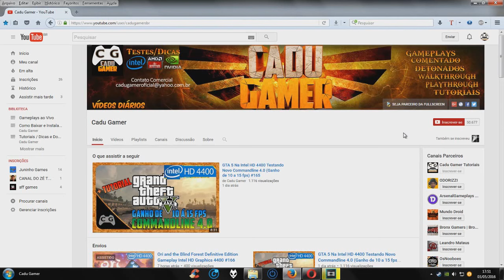CS:GO Na Intel HD Graphics 4400 Testando Novo Driver (Ganho de FPS) #172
Counter-Strike: Global Offensive Gameplay Intel HD Graphics
Counter-Strike: Global Offensive Teste Intel HD Graphics
CS:GO Na Intel HD Graphics 4400 Testando Novo Driver
Driver de Gráfico Intel® para Windows 7 * / 8.1 * [15.36]
Driver de Gráfico Intel® para Windows® 10 [15.40] [4ª geração.

NOVO PROJETO ANUNCIE SEU CANAL NO MEU CANAL
Se quiser anunciar o seu canal ou empresa com destaque durante um mês ou todo mês: Veja os benefícios abaixo
★ 4 Anúncios semanais com trailer de 12 segundos no inicio dos meus vídeos (total de 16 anúncios mensais).
★ Acesso exclusivo comigo pelo WhatsApp
★ Dicas para ajudar você criar um conteúdo com qualidade
★ Link do seu canal ou empresa nas primeiras linhas da descrição (parte visível)
★ No anuncio seu no inicio do vídeo irei também falar do seu canal
Se você tem realmente interesse entre em contato comigo pelo privado darei maiores de detalhes:
Valor mensal: Pessoal 50 Reais
Valor mensal: Empresarial a Combinar.

Musica do Inicio (Intro) Não Lembro
Musica do Final: Popeska - Cowbell Boogie

▬▬▬▬▬▬▬▬▬▬▬★ Apoio ★▬▬▬▬▬▬▬▬▬▬▬

➤Desative o Adblock no youtube que isso já ira me ajudar e muito. Obrigado!

▬▬▬▬▬▬▬▬▬★ Converse Comigo ★▬▬▬▬▬▬▬▬▬

▬▬▬▬▬▬▬▬▬▬▬★ Softwares ★▬▬▬▬▬▬▬▬▬▬▬

►Gravação: Shadowplay - Mirillis Action - Bandicam
►Edição de Vídeos: Sony Vegas PRO 13 - Adobe Premiere CC 2014
►Edição de Miniaturas: Photoshop CC 2014

▬▬▬▬▬▬▬▬▬▬▬★ MEU PC ★▬▬▬▬▬▬▬▬▬▬▬

CPU: Intel(R) Core i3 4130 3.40GHz - Intel HD Graphics 4400
Cooler: Xigmatek Apache III CD903
MoBo: ASUS H81M-C BR DDR3 1600GHz
RAM: MarkVision 8gb (2x4) DDR3-1333GHz
VGA: Nvidia Geforce GTX 950 2GB ZOTAC
HD: WD Blue 1TB 64MB Sata 3 WD10EZEX-00BN5A0
S.O: Windows 7 x64 Professional / Windows 10 PRO x64
TV: LED 32p LG 32LN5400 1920x1080
Monitor: AOC LED 2043FK 20p 1600x900
Fonte: EVGA 500w 80 Plus Bronze 100-B1-0500-KR
Gabinete: Personalizado Preto Fosco
Teclado: Fortrek Gamer Black Hawk GK702
Mouse: Fortrek Gamer Black Hawk OM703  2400DPI
Headset: TRUST GXT 10 Deep Bass
Webcam: Logitech C270 HD 720p